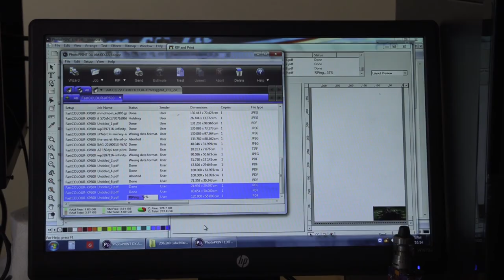UV Print on Correx Board, Tested on New FastCOLOUR Hybrid UV Printer First Assembled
What a Correx Board is

Correx boards are formulated from fluted plastic board. This material is well suitable and reliable signage due to its rigidity, and colourfast, waterproof and weatherproof properties.

The New FastCOLOUR Hybrid UV Printer
-FastCOLOUR Large Format Printer uses UV Ink.
-Printer has flat surface printing capabilities.
-UV Ink enables you to print on a variety of materials.
-Comes with a Flatbed Table Extension that can be utilized for board printing and laminating.
-Ink is easily curable using the UV light, there is no need for a fan or heater to dry it up.
-It is the most affordable UV Printer in the market right now.
-The printing area length is 1600mm.
-Boasts bi-directional UV printing.
-Printer package includes 1L of each of CMYK LED-UV Ink.
-Package is exclusive of a Take-Up roller and SAi PhotoPRINT RIP Software.
-The UV Ink dries up instantly. The printing quality is therefore better than that of ECO-Solvent Ink.
-Durable under the sun making it exceptional for outdoor printing.

To purchase your very own FastCOLOUR Hybrid UV Printer, spare parts and software. Simply dial 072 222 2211/ 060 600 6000 or log onto our site am.co.za for more information.